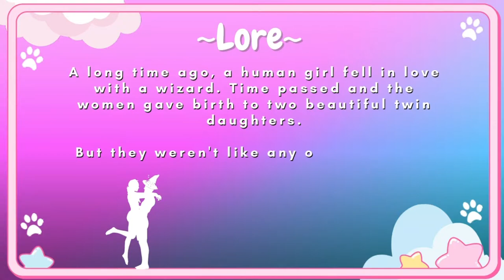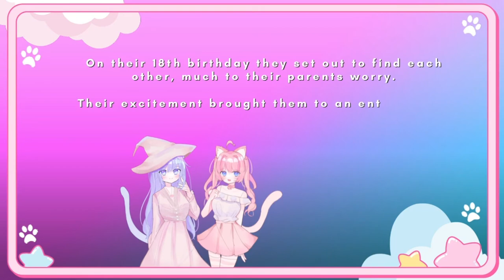Koneko's Lore Video | ENVtuber VtuberDebut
Meet Serena & Sakura! Magical Twin Cat Girls! Together, they create Koneko!

♡LINKS♡
❀ Art Credits

Koneko
Canada